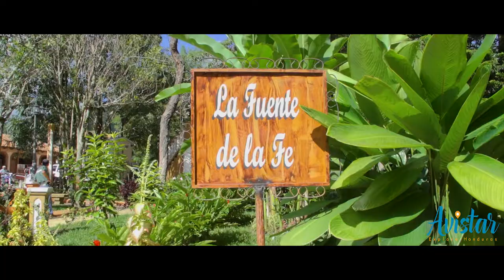Marcala la Paz